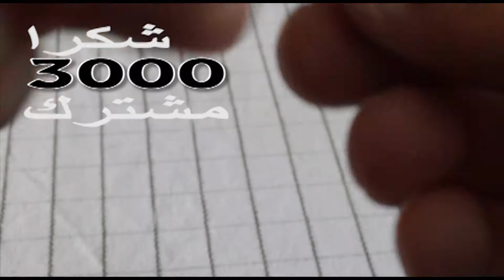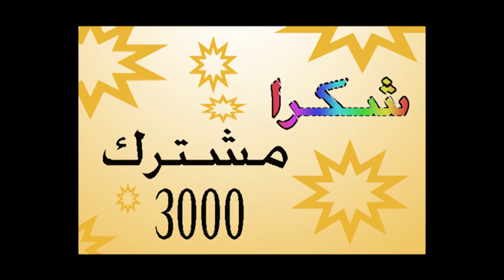شكرا3000 مشترك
شكرا لــ3000 مشترك